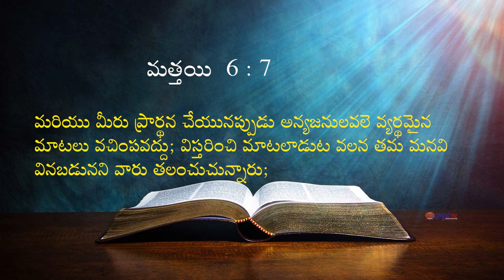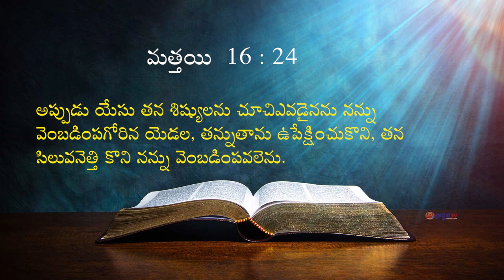13 02 2024 Bro. Kaile Vijay babu garu అంశం : Lerly Days : శ్రమ దినములు చేయ్యాలా? వద్దా?